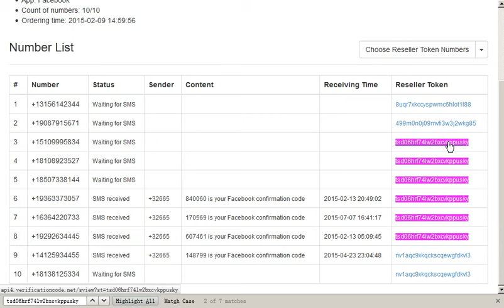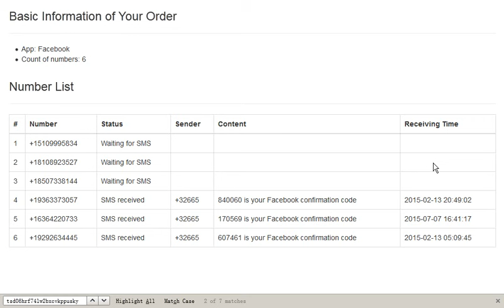How to create resell numbers under your token